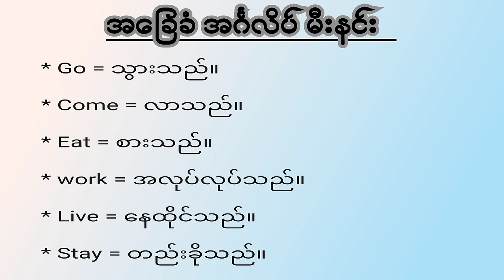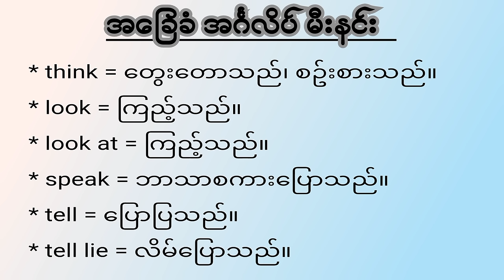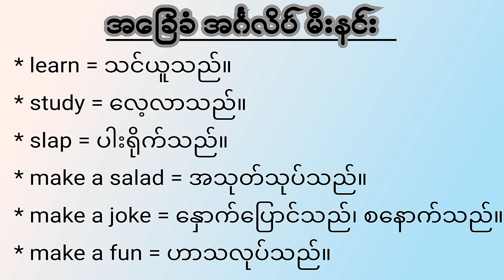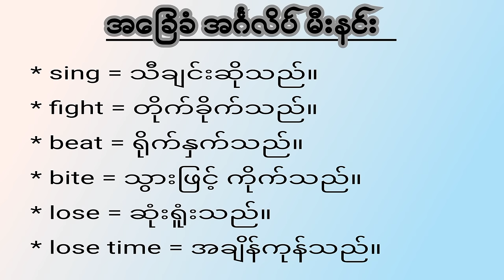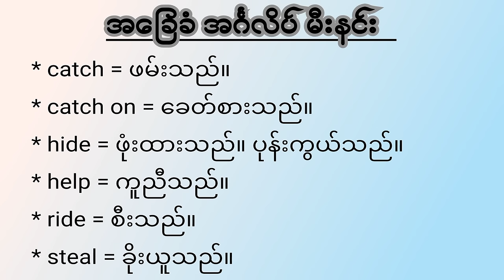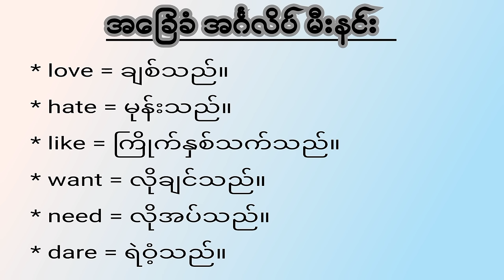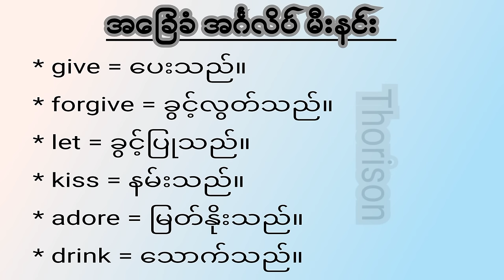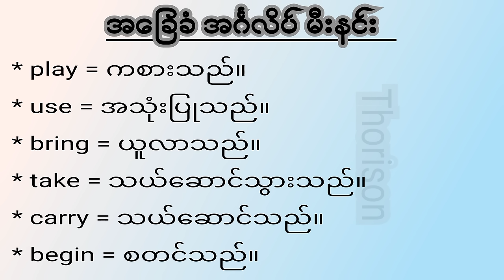Learn Important 1000 English Vocabulary Words. အင်္ဂလိပ် မီးနင်း (၁၀၀၀)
Hello Everyone.
Let learn 1000 english vocabulary words with Thorison.